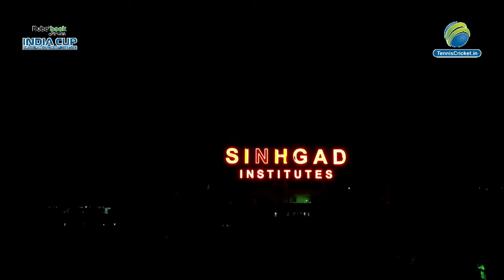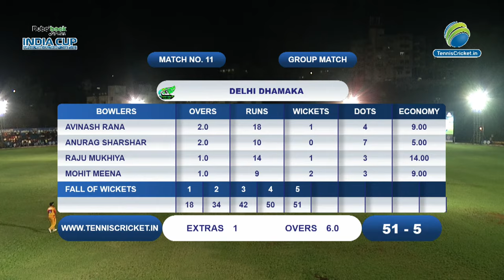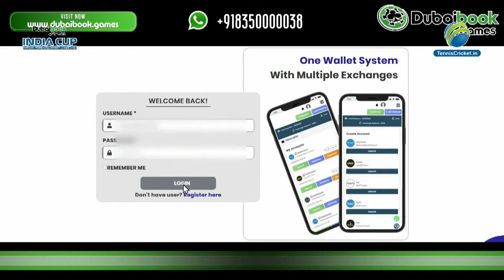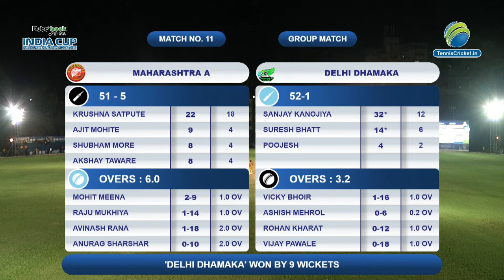Maharashtra A Vs Delhi Match || India Cup 2023